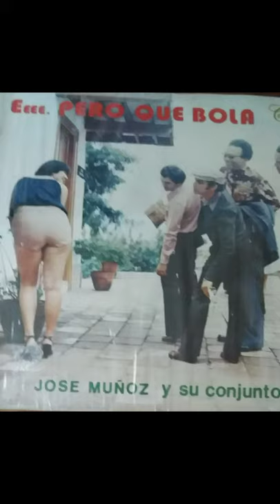EL HIJO DE ROSENDA